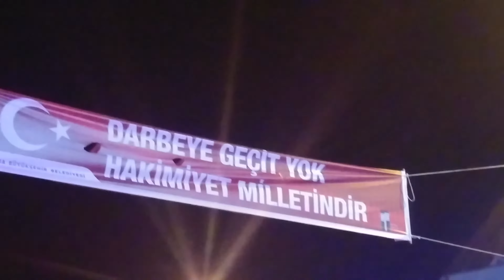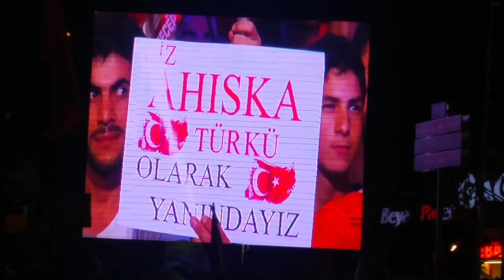Bursa fomara meydanı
Demokrasi nöbeti tarih 23 temmuz 2016